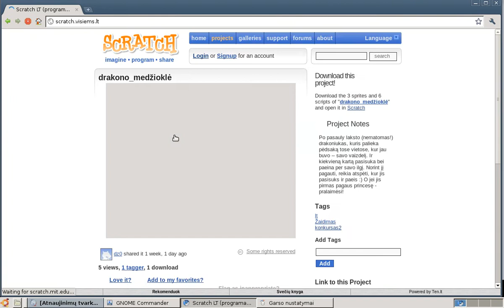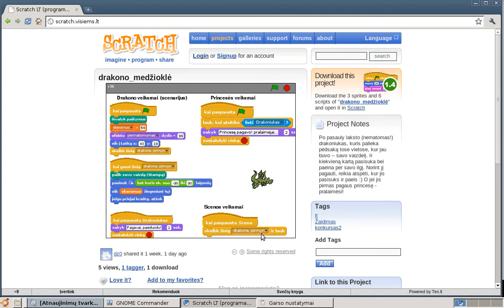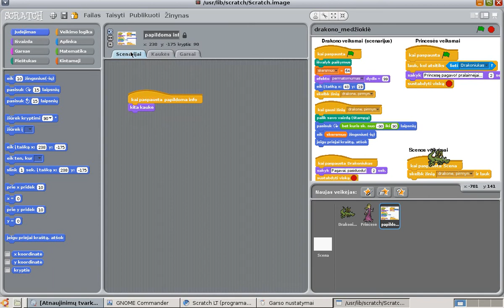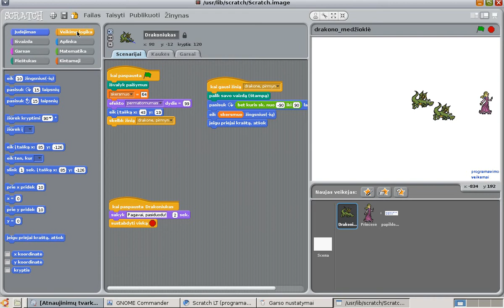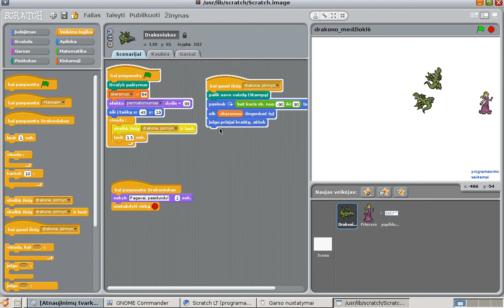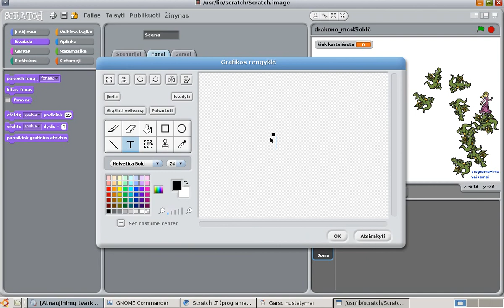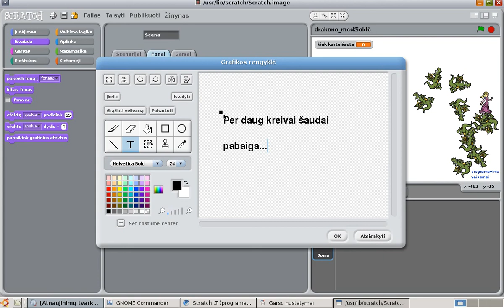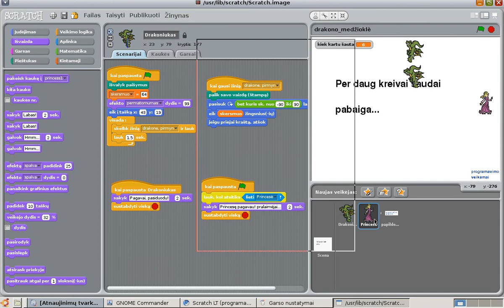[Scratch konkursas2] žaidimo nagrinėjimas ir tobulinimas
Pavyzdys, kaip išbandyti su Scratch sukurtą žaidimą,
jį parsisiųsti ir perdaryti.